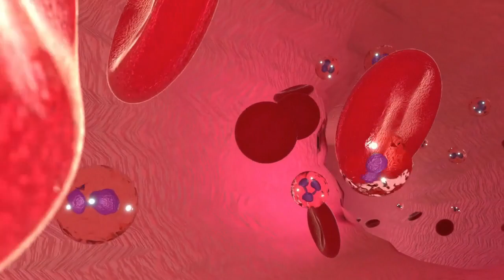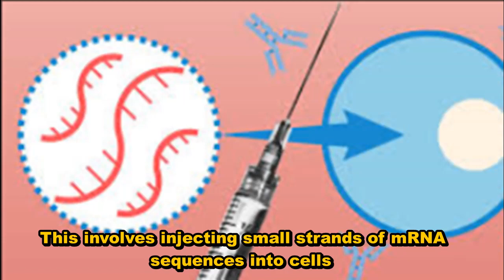Revolutionary Trials Of A New HIV Vaccine In Africa | Moderna HIV Vaccine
Moderna Inc., which first made worldwide headlines for developing a vaccine against the COVID-19 virus, began the trial of its vaccine against HIV this year. Both vaccines use the same technology plan of action, raising hopes of an effective vaccine against HIV. According to the data released by the World Health Organization, HIV has infected an estimated 0.7% of the world population.